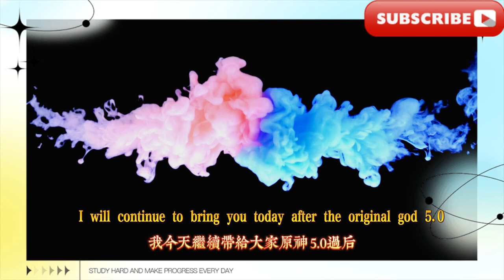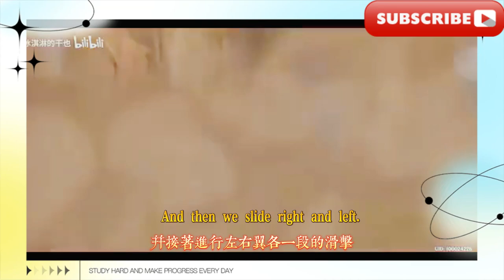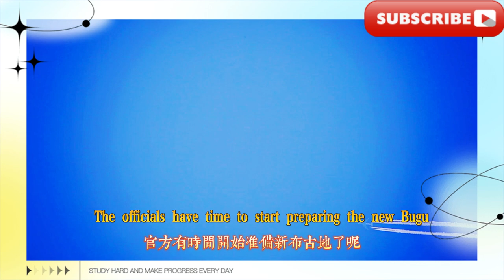原神：5.0過後不家哪些角色值得抽？只看強度機制，就這麼幾個還能抽！原神：首個雷繫成男登場，恰斯卡定位提前看，茜特菈莉上線時間推測，原神：5.1人權卡岩萬葉必抽！ 5.2-5.3卡池四位新五星角色登場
原神：5.0過後不家哪些角色值得抽？只看強度機制，就這麼幾個還能抽！原神：首個雷繫成男登場，恰斯卡定位提前看，茜特菈莉上線時間推測，原神：5.1人權卡岩萬葉必抽！ 5.2-5.3卡池四位新五星角色登場，散兵+夜蘭結合體來了，火神定位曝光！ 【原神·敵人解析】「金焰絨翼龍暴君」與「貪食匿葉龍山王」全技能解析！原神：首個雷系成男登場，恰斯卡定位提前看，茜特菈莉上線時間推測，米家新遊招募原畫，寫實奇幻，現代都市，動物擬人，三款新遊開始預熱
Genshin Impact: Which characters are worth picking after 5.0? Only looking at the strength mechanism, there are only a few that can be picked! Genshin Impact: The first adult male with thunder-related skills debuts, Chaska's positioning is previewed, and the launch time of Xitlal is estimated. Genshin Impact: 5.1 Human Rights Card Yan Wanye must be picked! Four new five-star characters debut in the 5.2-5.3 card pool, the combination of Scattered Soldiers + Night Orchid is here, and the positioning of the God of Fire is exposed! [Genshin Impact·Enemy Analysis] "Golden Flame Velvet Pterosaur Tyrant" and "Greedy Leaf-Hiding Dragon Mountain King" full skill analysis! Genshin Impact: The first adult male with thunder-related skills debuts, Chaska's positioning is previewed, and the launch time of Xitlal is estimated. Original paintings of recruitment for Mijia's new games, realistic fantasy, modern city, and animal anthropomorphism, three new games begin to warm up